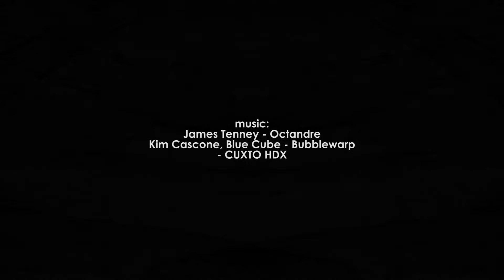experience - crias VIII - CUXTO HDX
videoart, art, arte, vídeo arte, nueva experiencia, sensorial, new experiences, art healing, visual experience,